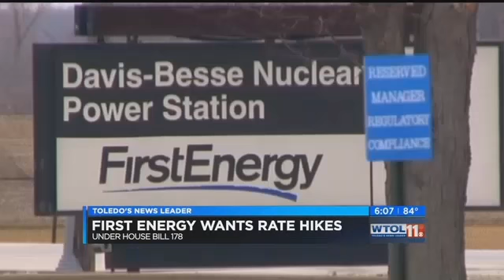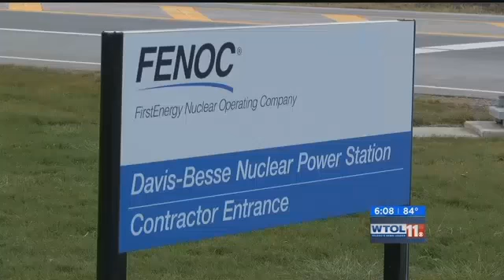First Energy wants to hike your electric rates and give you nothing in return!